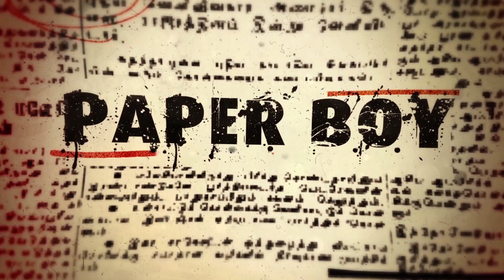குறவஞ்சி | KURAVANJI Comedy-5 | தெருக்கூத்து STREET PLAY | PaperBoy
KURAVANJI Comedy-5 | குறவஞ்சி | தெருக்கூத்து STREET PLAY | PaperBoy